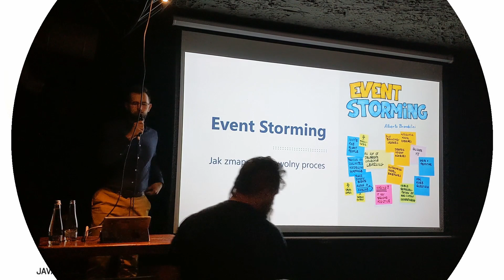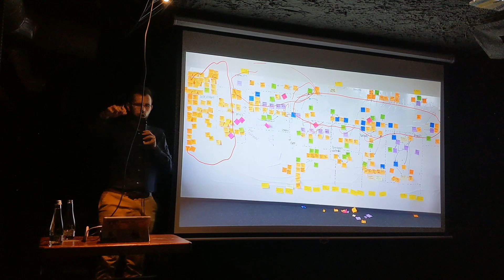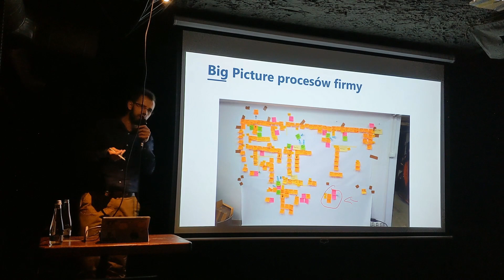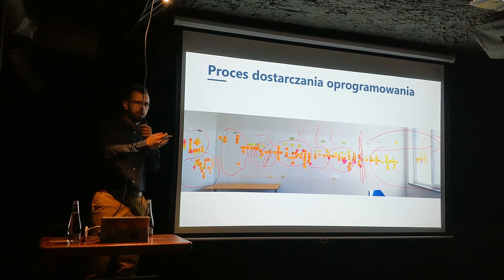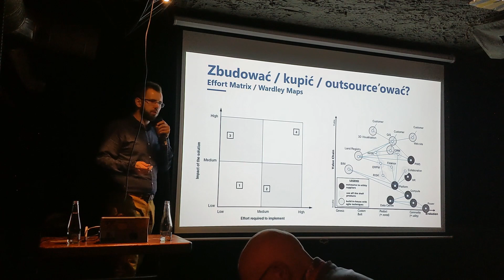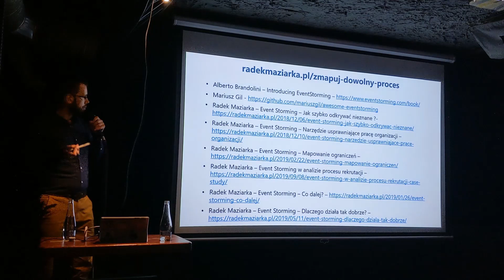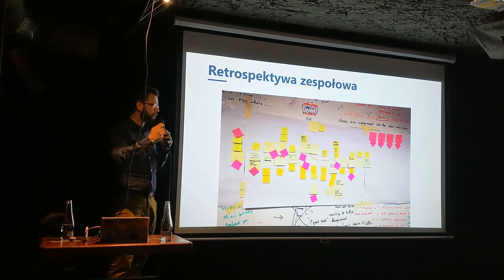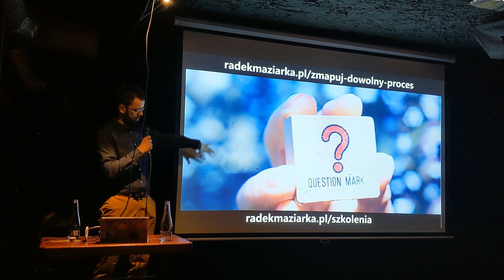146. Wrocław JUG - Event Storming - jak zmapować dowolny proces - Radosław Maziarka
Event Storming stał się już standardem w branży programistycznej, jako metoda do natychmiastowego zapoznawania się z domeną biznesową klienta. Cieszy się on popularnością zarówno przy tworzeniu nowych systemów, jak i dzielenia systemów legacy. Ale czy można wyjść z nim do domeny problemów nie-informatycznych?

W mojej prezentacji chciałbym przekazać jak można Event Stormingiem rozwiązać problemy poza programistyczne - przeprowadzić wysokopoziomową sesję procesów firmy, wejść szczegółowo w proces sprzedaży lub rekrutacji, zaplanować szkolenie, zrobić retro zespołowe, a nawet zorganizować wesele. Warsztat sprawdza się w tych miejscach, gdzie mamy do czynienia z czasem - czyli prawie wszędzie!

Prelegent: Radosław Maziarka
Poziom trudności: łatwy
Język prezentacji: PL

Bio:
Solution Architect, Team Leader i programista w obszarze .NET prowadzący prezentacje i szkolenia, a także organizujący konferencje programistyczne. Po pracy pomaga firmom w projektach IT oraz wspomaga technologicznie Stowarzyszenie Libertariańskie. Zwolennik dostarczania wartości małymi krokami. Można go złapać na blogu i Twitterze @RadekMaziarka

Nagranie: Bartosz Wiśniewski @pr0gramista